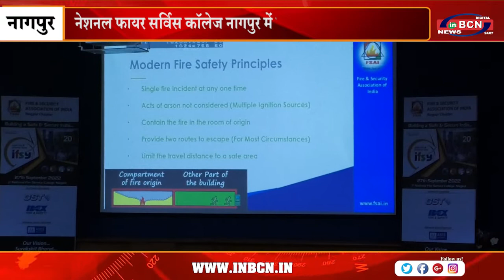नेशनल फायर सर्विस कॉलेज नागपुर में एफसी २०२२ का आयोजन | INBCN NEWS